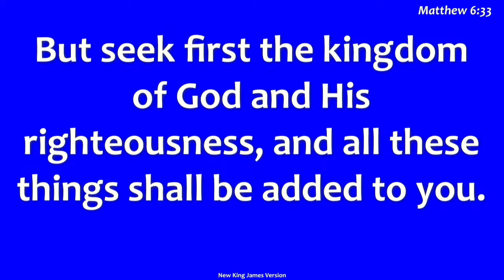DONHOLM ALTAR - 25TH JUNE 2023 KWARE CRUSADE